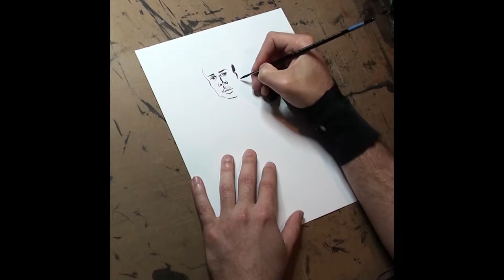Inktober 2019 10: Pattern - Real Time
Real-time video of my straight-to-ink contribution to Inktober 2019 Day 10 - Pattern